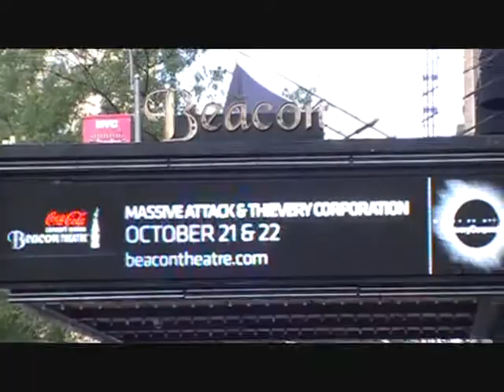Diem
An Experimental Appropriated Film

"DIEM" addresses the ever changing landscape and life that is and was New York City. Themes that run through out this work are: construction, industrialization, gentrification, art and the artist, manipulated reality, one's personal life, observation, invasion, false security and truth vs. lie

There is the world that lives outside our door. There is the world that is constantly changing. There is the world we wish to forget. Then there is the world that we create.

In one day, one woman faces the chaos and questions of an invading machine. A machine that we have learned to call reality...but is it?

Appropriated Sounds & Images : Slow Wave, 2010. Manhattan Project, 2010. Mia, 2010

DIEM. 2010